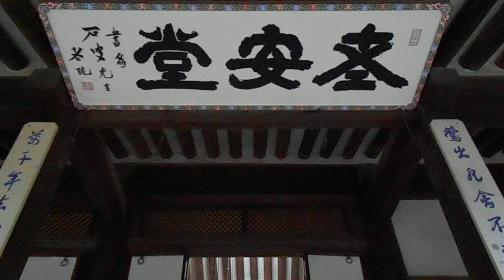김선일한국화화실 2019 가을 추석 운현궁,Unhyeongung Royal Residence ”💚#👀 # 🔴1 💚 노안당에서 흥선대원군 난초를 치다 03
💚“확실한 붓놀림”💚“붓이 옳았다”💚#👀 # 🔴1 💚
💚아름답고, 사랑스러운 한국화 ❤
💚당신이 좋아서 그림을 그리는 것은 인생을 더 재미있게 만든다!💚 💚✨수묵채색화를 보러와주신 모든 분들 감사합니다 😊🍀 한국화 당신이 오셔서 참 좋습니다 💚✨한국화 이야기 나누고, 웃고, 예술에 대해 배우고, 아름다운 그림를 즐기세요 ❤
💚모든 학생이 진지하게 한국화 그림에 참여하고 있습니다,💚
💚 한국화 그림은 사람을 행복하게 합니다! 💚

💚​1.한국화(韓國畵)의 전통적인 기법으로 시작하여 기본 데생, 드로잉에 중점을 둡니다.💚

💚2. 한국 현대산수화 다양한 나무와 산, 돌, 구름, 물, 그림.💚

💚  3. 관찰묘사 → 스케치 → 창조.💚

💚 4. 필(筆),묵(墨) 쓰기, 전통과 현대의 공존.💚

💚  5. 관송은 수묵채색산수화에 능하다.💚

💚6.시화(詩,畵) 한국화의 정서를 담아 새롭게 창조 한다.💚

💚 7. 다양한 기법으로 새로운 매력 발견 한국화 지평을 넓힌다.💚

2019 가을 추석 운현궁,Unhyeongung Royal Residence  스케치 03
 노안당에서 흥선대원군 난초를 치다
운현궁,Unhyeongung Royal Residence,노안당,노락당,이로당,흥선대원군,고종,명성황후,추석,2019,운현궁풍경,한가위,민속한마당이 열린다.
흥선대원군 석파 이하응(李昰應, 1820~1898) 난초 그림

석파 난초 비대칭으로 생동감이 있고 힘차다.

한국화 난초 (蘭) 이야기 난은 예부터 깊은 골짜기에서 홀로 고고하게 향기를 품고 있는 모습이 세속의 이욕과 공명에 초연하였던 고결한 선비의 마음과 같다고 하여 "유곡가인(幽谷佳人)" "유인(幽人)" 또는 "군자가패(君子可佩)" "군자향(君子香)" 등으로 불리었다. 그리고 정절과 충성심의 상징으로 찬미되기도 하였다.

난에서 가장 중요하게 취하는 것은 향이며 고귀함이다. 난의 향과 고귀함에 관한 찬미는 기원 전 공자시대부터 기록이 나타나고 있지만, 충성심과 절개의 상징으로 여겨지기 시작한 것은 전국시대 초(楚)나라의 시인 굴원(屈原)으로부터 시작되었다.

난을 그리는 것은 매우 어려운 일이라 한다. 사군자를 계절 순으로 말하면 매 * 난 * 국 * 죽 이지만, 사군자화를 배울 때는 난 * 국 * 매 * 죽 순으로 한다. 그것은 난의 생김새가 한자의 서체와 닮은 점이 많아 서화동원(書畵同源)의 사상과 걸맞기 때문인 듯하다 묵죽화가 직선미를, 묵매화가 굴곡미를 보여 준다면 묵란화는 곡선미를 보여주는 수묵화이다.

지도 과목
산수화
사군자
채색화
석채화
수묵화
화조화
민화
문인화
한국화 기법
기초 한국화
한국화 이론

수강 신청
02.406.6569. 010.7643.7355